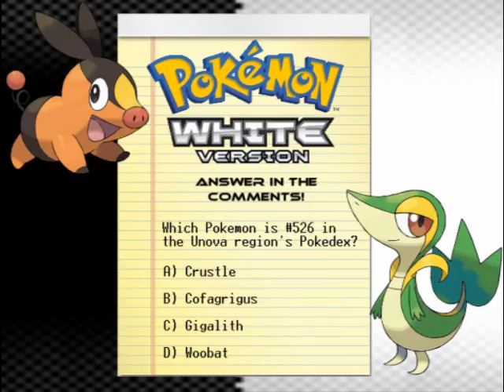Pokemon White Walkthrough 12 - Pinwheel Forest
Our Hero Steps Into The Giant Pinwheel Forest!